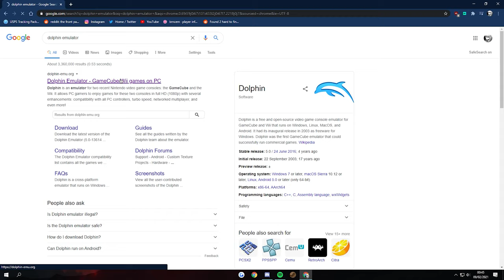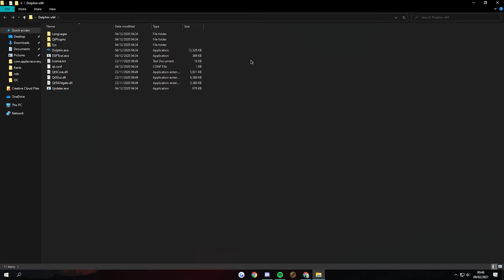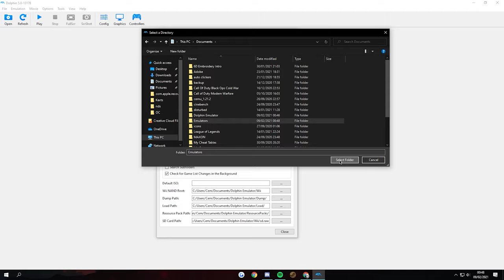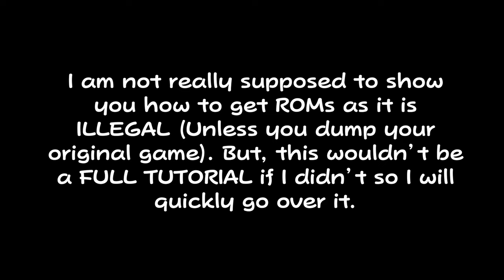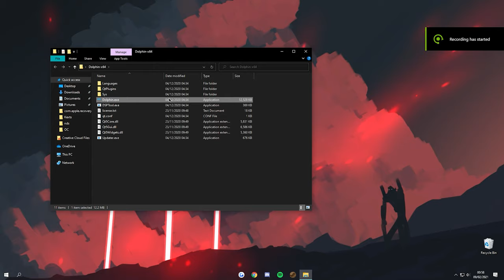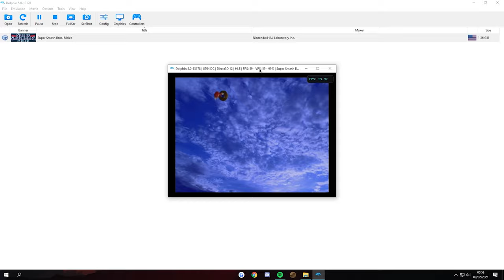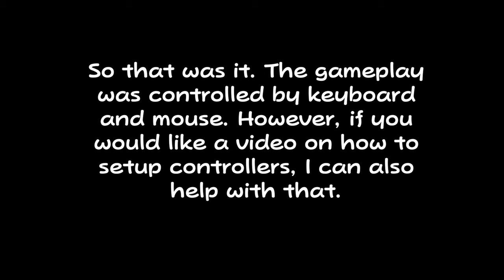How To Play GameCube and Wii Games on PC and macOS! - Dolphin Emulator Setup Tutorial 2021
Please let me know if you have any questions. Thanks!

PC Specs:
Intel i7 10700-k
GTX 1660 Super
16gb (2x8gb) Memory

(Zelda & Chill)